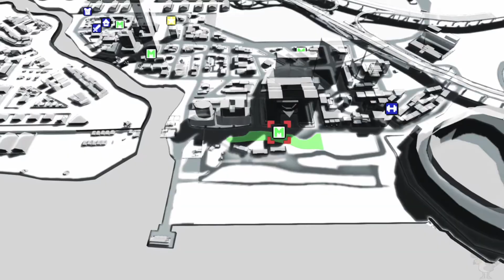No More Heroes 2: Desperate Struggle (06)- Coconut grabbing and Pizza delivery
(Switch Version ! Mild Difficulty ! Pro Controller)

I suck at the pizza delivery one, the last level kills me. I also played a litte bit of Bizzore Berry and help Jeane lose weight.